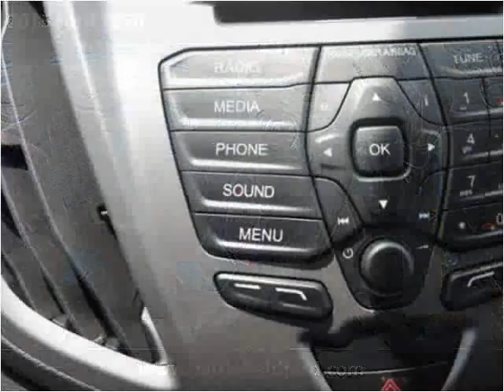2015 Ford T250 New Cars Manassas VA